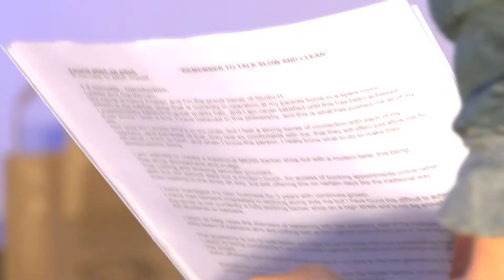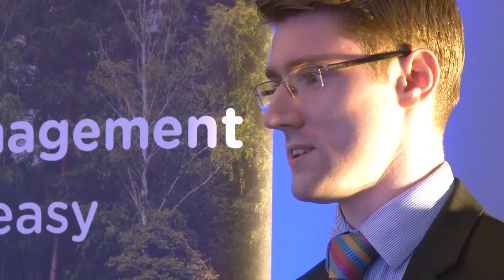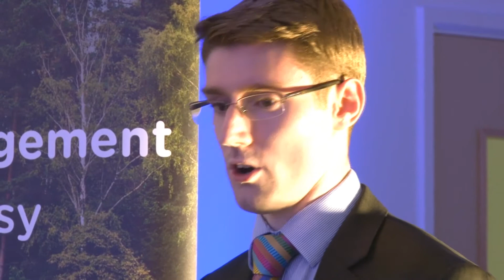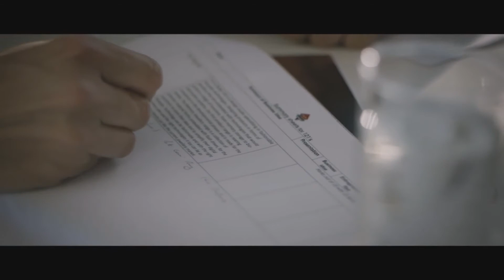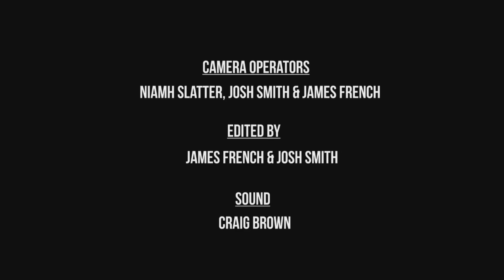5 Pitch for 50K Prize fund - Solent Young Start-up Talent 2016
On September 8th, the Young Start-up Talent (YST) final five candidates pitched their refined business plans at the Ocean Village Innovation Centre, Southampton, to a panel of judges in a ‘Dragon’s Den’ style event. All were hoping to win a prize fund worth up to £50k worth of business products and services. The prize fund is donated by sponsors and local businesses to help ensure the lucky winner will have all the assistance they need to kick-start their new business.

Before reaching this point, the candidates have already worked their way through different business workshops, as well as a speed-networking event, which involved local business professionals grilling and feeding back their worldly wisdom and expertise to the young entrepreneurs on their business ideas.

About YST:

The initiative promotes innovation, entrepreneurship, leadership and talent development. The winner will walk away with £50,000 worth of products and services to help kick start their business.

The five finalists included:

Calvin MacLeod:

Calvin MacLeod, a man passionate about his business, Life Beacon, a mobile base application that provides tools for users and patients to manage their medical health by providing reminders, calendars, notes, prescriptions and a day-to-day diary. On the night of the event, Calvin commented, “I’ve found the whole experience invaluable. In fact, it’s because of this process that I recently secured a job in business development!”

Casper Nielson:

Casper Nielson, who is planning on starting a new mobile phone network, One Beyond. Casper hopes to become a key player in the UK mobile market within the next five years. “This process has enabled me to meet other like-minded individuals who understand the desire to work for yourself.

Harry Phelan:

Harry Phelan, with his business Studio H – a modern take on a traditional barbershop, which specialises in unique cutting styles and shaving techniques. Harry spoke about the whole process very highly, stating, “Young Start-up Talent has offered me the chance to grow my business a lot faster than I could have done on my own. The process has really made me think about the potential of my business, rather than just focusing on being an in-house barber.”

John Wheal:

John Wheal, with his business Group Hub, has developed an online space that helps to simplify the management and organisation of groups, clubs and societies and added “The feedback during the process has been invaluable and has prepared me for pitching my business in now and in the future.”

Ming Wu:

Ming Wu, who hopes to start an experimental lifestyle brand and design studio called UU-U Design which specialises in wearable technology with affordable fashion jewellery in an up-and-coming market. “During the process I have been extremely motivated and become far more focused and driven to get my business ideas of the ground.

The judges consisted of seven business individuals, including:

- Chris Allington – Managing Director of Oxford Innovation
- Simon Finch – Relationship Manager for the NatWest Bank
- Zara Hogg – Partner of Wilkins Kennedy
- Michael Dyer – Director and Head of the Corporate and Commercial Department of Version Law
- Ben Towers – the teenage Founder of Towers Design and CEO of Social Marley
- Lorraine Nugent – Managing Director of Media Word Waves and founding partner of Young-Start up Talent
- Matt Turner, a fellow founding partner and CEO of the Creative Group

- Oxford Innovation

- NatWest

-  Social Marley

- Wilkins Kennedy

- Verisona Law

- The News Portsmouth

- Media Word Waves

- Creative Pod

- All Star Marketing

- 1st Computers Services

- Novotel Hotel Southampton

- Splash Display

- Portsmouth Technolopole

- Fareham Innovation Centre

- Ocean Village Innovation Centre

- Little Kanga

Camera Operators:

James French, Josh Smith & Niamh Slatter

Editors:

James French & Josh Smith

Sound:

Craig Brown

Voice Over:

James French